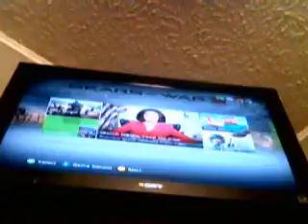gears of war 3 horde mode pt 1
horde mode with friends